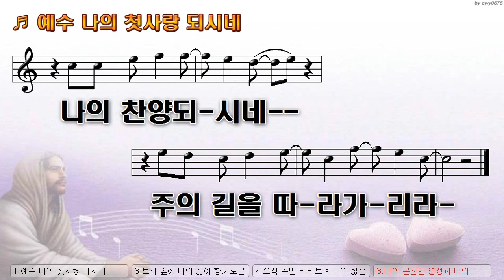[악보&찬양] '예수 나의 첫사랑 되시네' ( by_박지현)